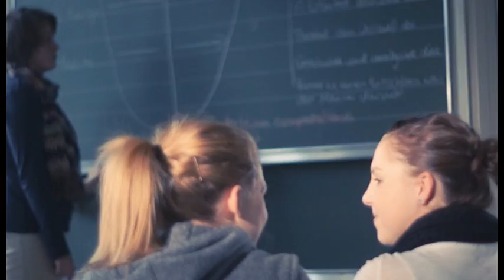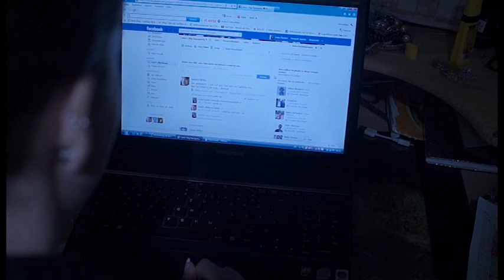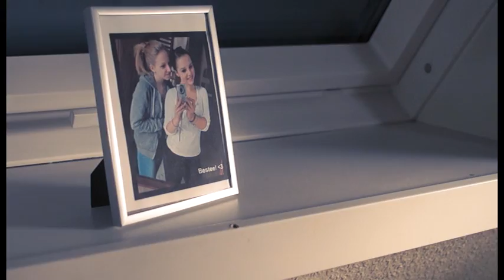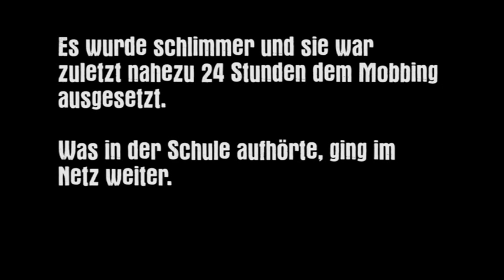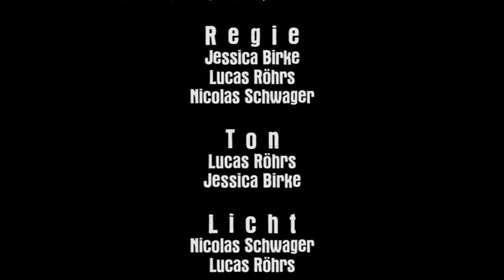Exit - wo ist der Ausgang?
Das ist der Siegerclip des Videowettbewerbes zum 2. landesweiten Antimobbingtag in Schleswig-Holstein. Ein Mädchen wir "nur mal so" zum Objekt einer (Cyber-)Mobbingattacke. Was tun?